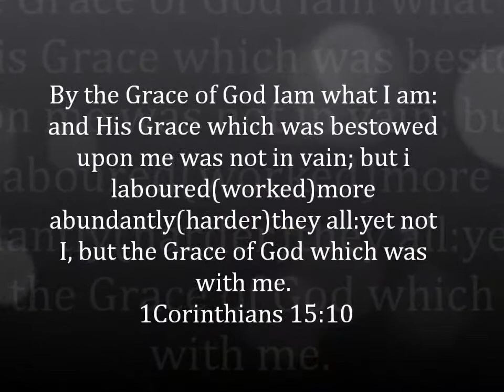King#75 2012 Highlights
sport highlights